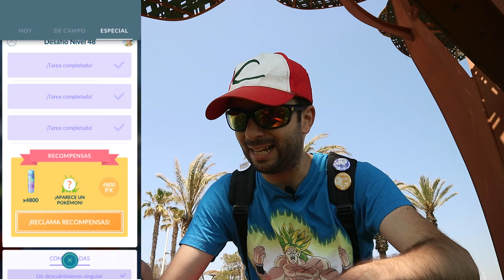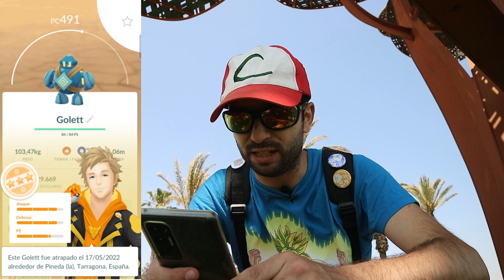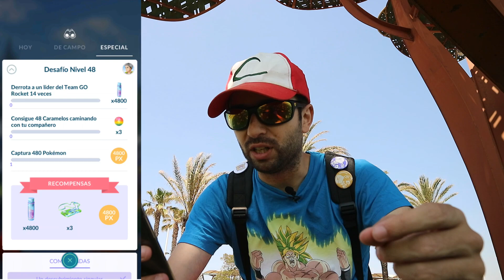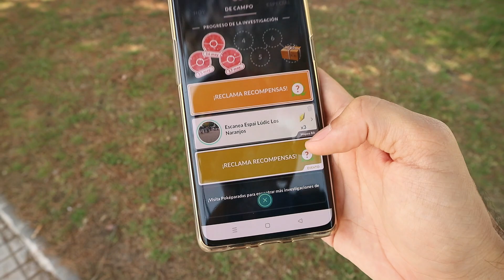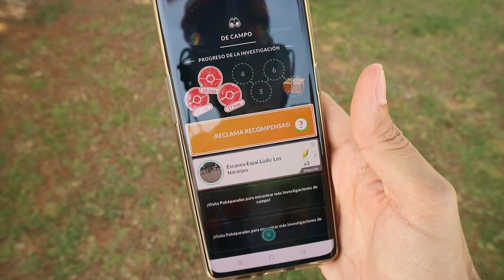CONSIGO 3 RADARES ROCKET GRATIS! ÚLTIMOS DÍAS DEL EVENTO ACÚATICO! [Pokémon GO-davidpetit]